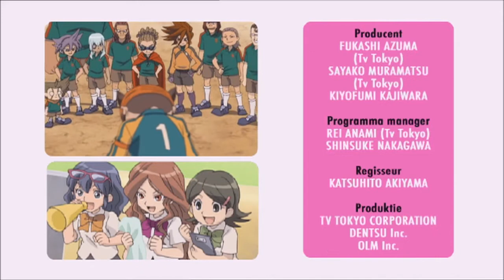Inazuma Eleven NL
Inazuma Eleven